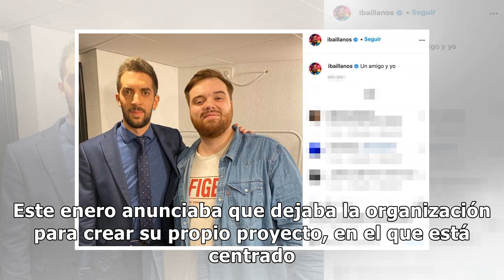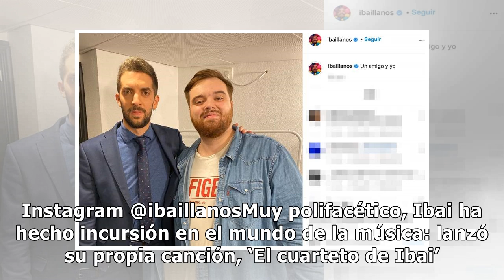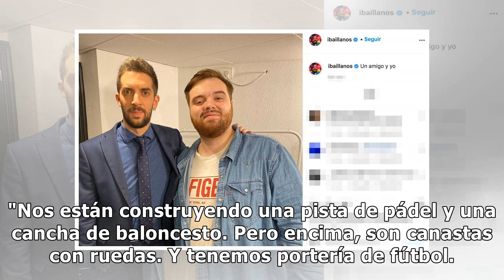Ibai Llanos: de sus inicios como narrador de videojuegos a su lujosa mansión